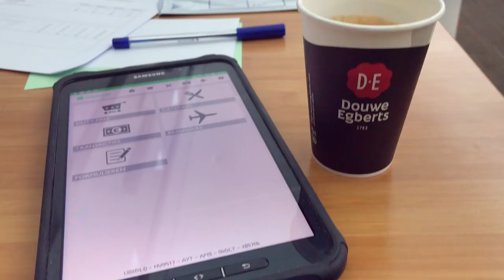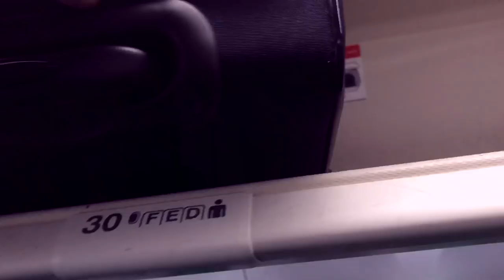STEWARDESS AAN BOORD | VLIEGVLOG 2 | Diesna Loomans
Ik werk ook nog als stewardess. En ik heb vandaag wel een heel lekker vluchtje. Oh en wat vind ik van de Lidl?

Ik sport, vlieg, dans, test, blog & vlog. Spreek de waarheid en doorbreek taboe's ღ Niets is mooier dan het lijkt & niets lijkt mooier dan het is. diesna jool ohmyfitness stewardess vliegvlog 2